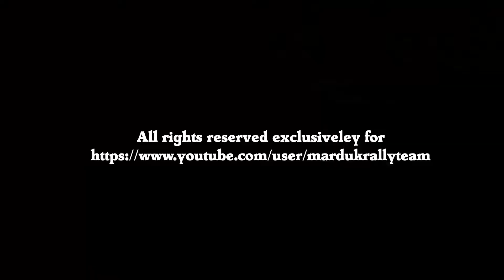People risk too much for a photo... WRC Rally Italia Sardegna 2014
How would you call it? Fortunately it didn't end in tragedy. Does it worht it?